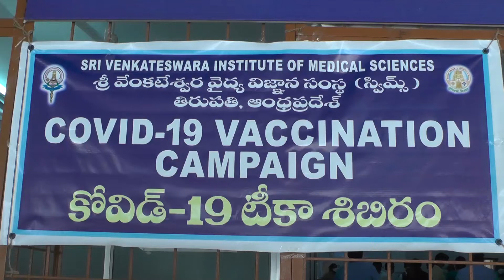తేది.16.01.2021దేశ వ్యాప్తంగా కోవిడ్ వ్యాక్సినేషన్ ను ప్రారంభించిన గౌ. ప్రధాన మంత్రి శ్రీ.నరేంద్రమో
తేది.16.01.2021దేశ వ్యాప్తంగా కోవిడ్ వ్యాక్సినేషన్ ను ప్రారంభించిన  గౌ. ప్రధాన మంత్రి శ్రీ.నరేంద్రమోదీ గారు,స్విమ్స్ ఓపి విభాగం ఆడిటోరియం నందు వీడియో కాన్ఫరెన్స్ లో పాల్గొన్న ఇంచార్జి కలెక్టర్ మార్కండేయులు, జె.సి (డి) శ్రీ .వీరబ్రహ్మం,స్విమ్స్ డైరెక్టర్ శ్రీ.వెంగమాంబ గారు చిత్తూరు డి ఎం హెచ్ ఓ. పెంచలయ్య గారు, డి సి హెచ్ ఎస్. శ్రీ సరళమ్మ గారు, మరియు వైద్య అధికారులు పాల్గొని  అనంతరం , కోవిడ్  వ్యాక్సినేషన్ వేయడం జరిగింది